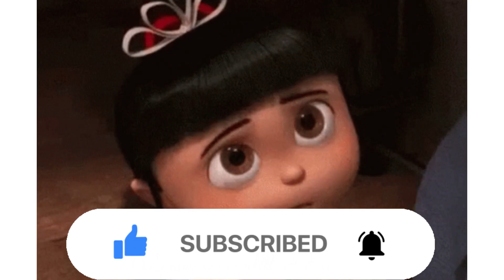Despicable Me Why Are You So Old - Old School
Don't call Gru old.